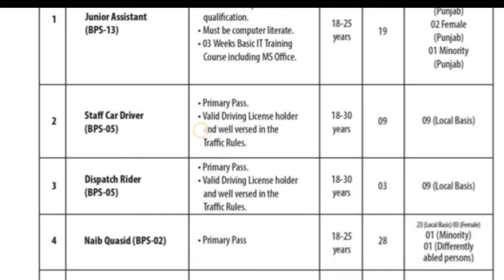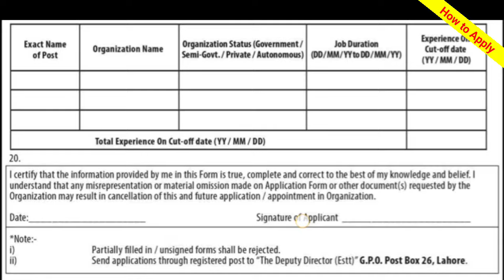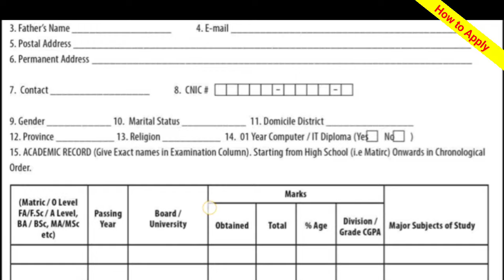Election Commission of Pakistan Punjab jobs 2024||ecp jobs||Today all jobs update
1. Applicants may apply through ECP's Online Recruitment System by visiting the link i.e.
Advirtisment link 🔗 🖇️
within 23 September 2024 days of the printing of the advertisement into the newspapers.
2. Applicants who apply through the online recruitment system are also required to submit hard copy of their auto generated applications failing which the candidates will be considered as
3. Hard copy of applications alienation on the following prescribed format along with all relevant education/experience certificates including CNIC and one recent passport size
photograph with application form should reach through Post Box No. 26 G.P0. Lahore within 35 days of publication of this advertisement on the address given below.The name of the position applied for must also be clearly mentioned on the envelope.
4. Applications received after cut-unioff date shall not be entertained.
S. Relaxation of upper age limit including 05 years general relaxation over and above the prescribed age limit shall also be admissible under the Initial Appointment to Civilposts (Relaxation of Upper Age Limit) Rules, 1993.
6. The Competent Authority reserves the right to cancel the process of recruitment of advertised post partially or totally without assigning any reason.
7. Selected candidate may be posted anywhere in Punjab.
8. Applicants must mention "Date of Birth" and "District of Domicile" in the Application Form, otherwise incomplete application will not be considered and will be treated as rejected.
9. The Applicants who will apply for the post of Staff Car Driver / Dispatch Rider must attach the copy of their "Driving License" with the application Form.
10. According to the Government instructions, the quota reserved for Women, religion Minorities and Disable Persons will be observed.
11. Persons already in Government Service should apply through proper channel.
12. No TA / DA will be admissible for appearing in test / interview. Only short-listed candidates will be called for test / interview.
13. The Authority reserves the right to increase/ decrease the number of vacancies or cancel the recruitment process altogether at any stage without assigning any reason(s).14. NITB basic IT training / certification is mandatory for the post of Junior Assistant (8S-13) (03-weeks) after selection and before completion of probation period.election commission of pakistan jobs
election commission of pakistan jobs 2024
ecp jobs 2024
ecp jobs
jobs
election commission
govt jobs 2024
election commission of pakistan jobs online apply
new jobs in pakistan
new jobs
election commission of pakistan ecp jobs 2024
election in pakistan
jobs 2024
election commission of pakistan jobs 2024 online apply
election 2024
ecp
election commission of pakistan ecp jobs 2023
jobs in pakistan
ecp jobs 2023
ecp new jobs
ecp new jobs 2024
pakistan
elections 2024
new jobs 2024
pakistan elections
jobs in election commission of pakistan
ecp jobs 2024 new
job
election commission jobs
deo jobs 2024
today jobs
election commission of pakistan jobs 2024 new
today jobs in pakistan
election commission of pakistan 2024
govt jobs in pakistan
pakistan news
new ecp jobs 2024
new govt jobs
election
pakistan election commission
pakistan election
general elections in pakistan
election commission jobs 2024
news
govt jobs